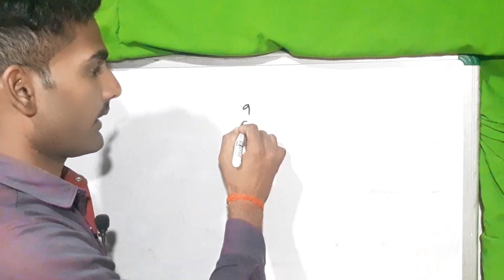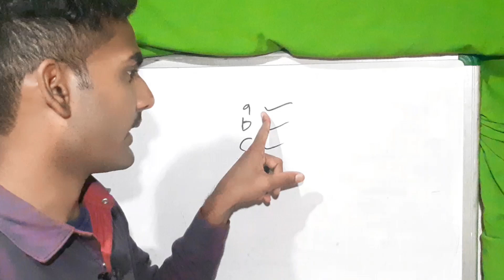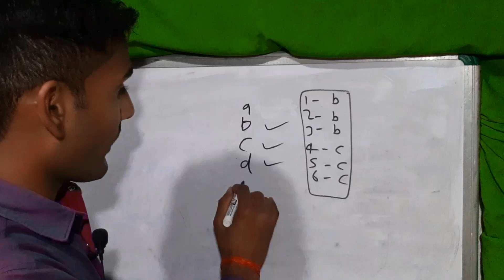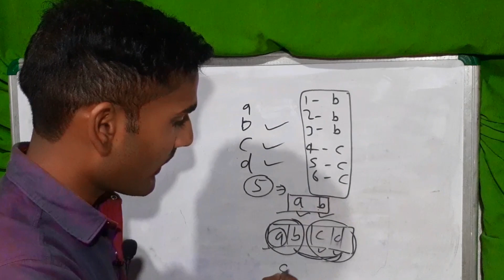tumke baji kaise karen tukkabaji up police sscgd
tukkebaji kise karen
your quaries-
up police constableup police constable new vacancyup police constable syllabus 2024Rwa up police constablessc gd
previous year paperssc gd online classesssc gd latest news todaySsc gdTukkebaji upsc cse 2023upsc notification 2023upsc prelims 2023drishti ias hindidrishti ias current affairsdrishti ias in hindiDrishti iascrazy gk trick current affairsdaily current affairsCrazy trick gk